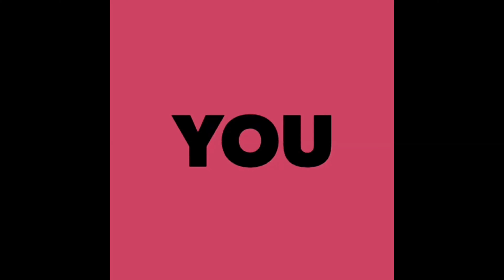Nikolaev. Nikolaevskaya region